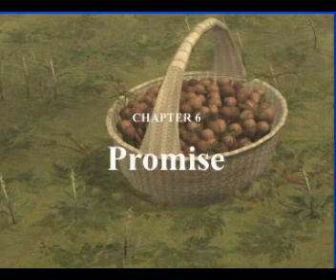Kartia - Toxa Story - Chptr 6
Chapter 6 : Promise. Kartia Game Recording.